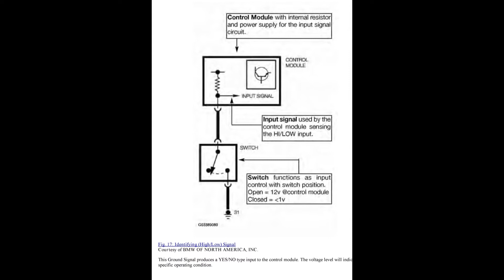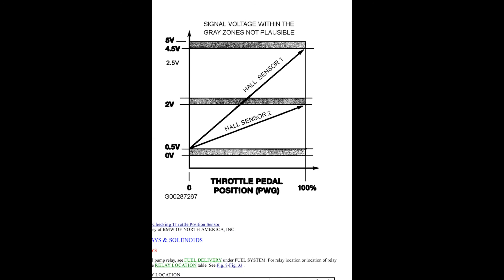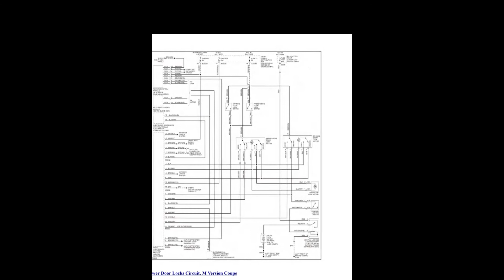BMW Z3 (E36) 1996-2002 - Service Manual / Repair Manual - Wiring Diagrams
- English Service Manual and Wiring Diagrams, for vehicles BMW Z3 (E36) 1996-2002.